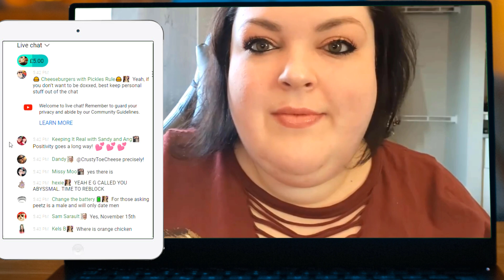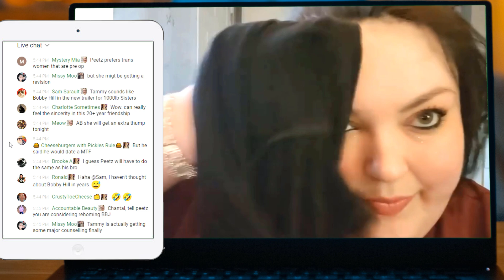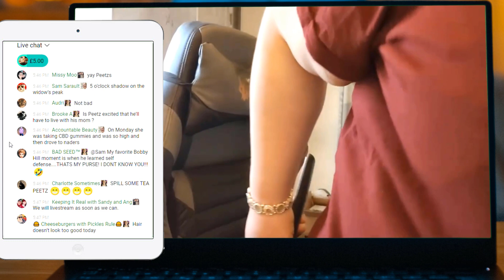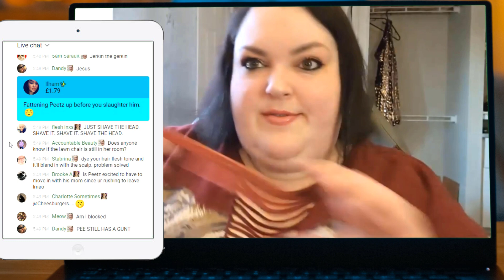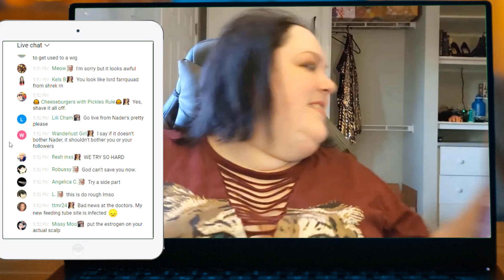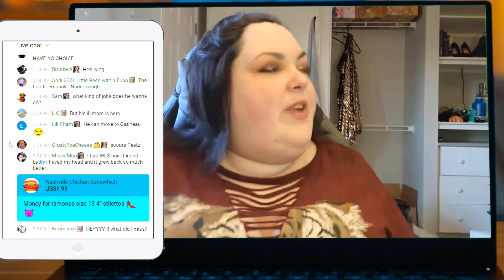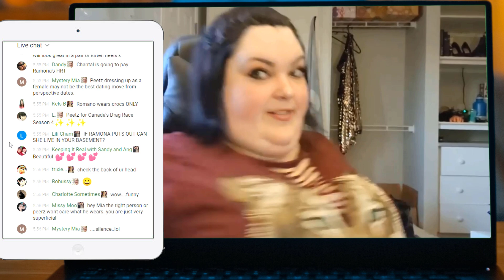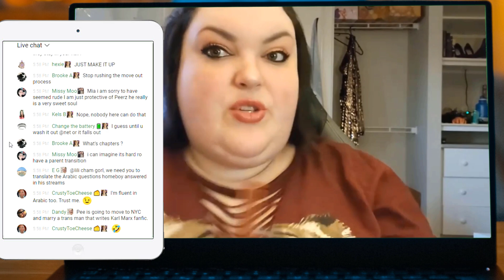Peetz talks about his mastub4tury tendencies again